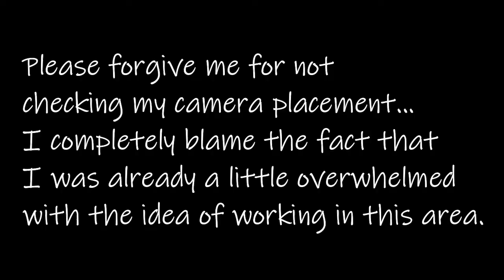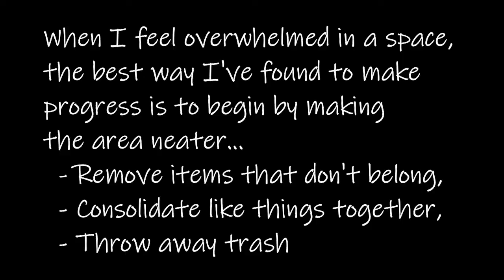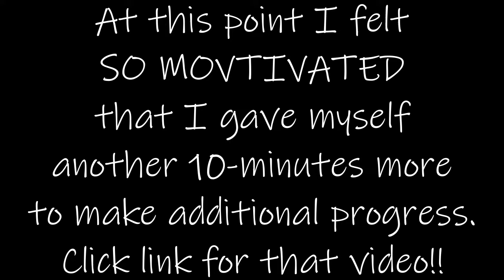10-Minutes Better: Fantasy Self Book Declutter 1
This area of my home is the one area that still really troubles me.
I REALLY needed this small 10-minute commitment to make progress.
The surprise is I was so motivated that I continued!!!

xoxo
Jules